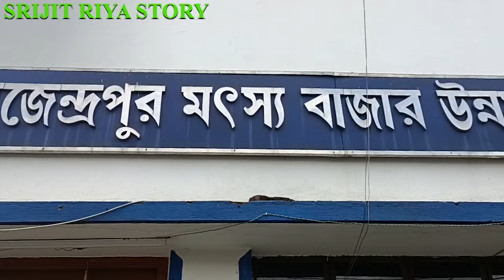পশ্চিমবঙ্গের সবচেয়ে বড় চারা মাছের বাজার নৈহাটি রাজেন্দ্রপুর।।Naihati Fish Seeds Market।।Fish Seeds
নৈহাটি চারা মাছের বাজার নৈহাটি ছোট মাছের বাজার নৈহাটি চারা পোনা মাছের বাজার নৈহাটি মাছের বাজারের ছোট মাছের তিলপতি দাম পিস-প্রতিদান রুই কাতলা মৃগেল পাঙ্গাস যাবতীয় মাছের তথ্য।

All types of fish seed

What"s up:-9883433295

SRIJITRIYASTORY